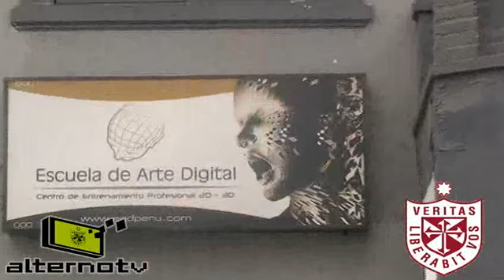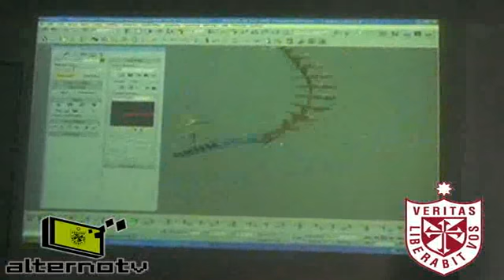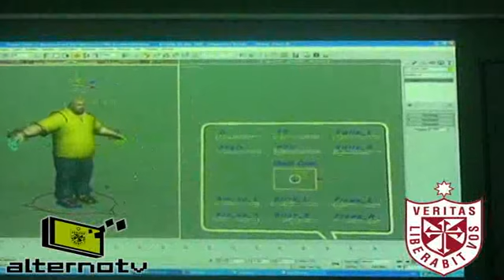Creatividad digital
La Escuela de Arte digital nos abre sus puertas. Carlos Meoño Vergara, director de la escuela, nos cuenta el gran salto que ha dado el cine de animación en los últimos años y además haremos un recorrido por las aulas.